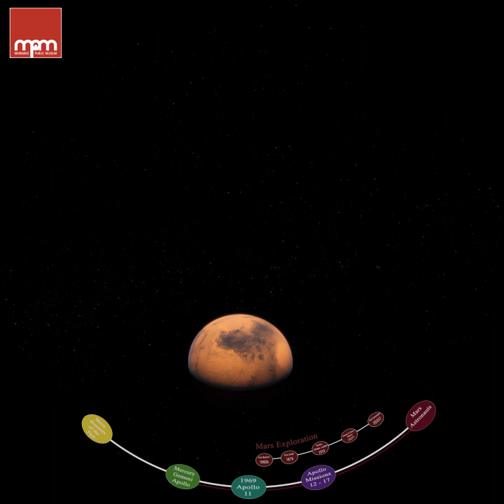Apollo11! A 50th Anniversary Tribute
Celebrate Apollo and the first step on another world in this 5-minute planetarium tribute to Neil, Buzz, Michael and some 400,000 people who helped put an astronaut on the Moon!

with ably, the Apollo 11 Moon landing 40 years ago was one of the most significant and historic events of the 20th century.  Dreamt about for 2,000 years, it became reality on July 20, 1969 when Neil Armstrong took that stunning step onto another world.